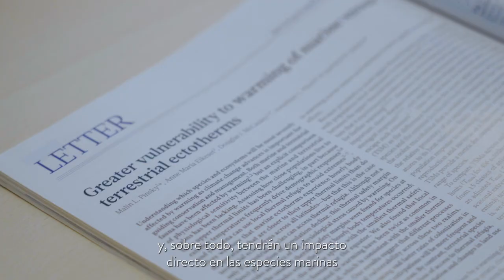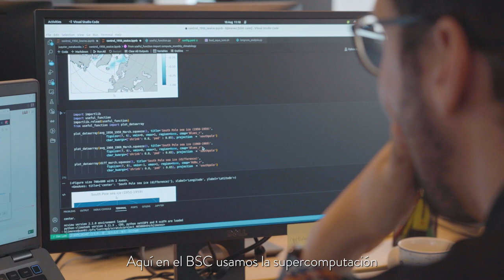Olas de calor en 2023: excepcionalidad, simultaneidad y calentamiento marino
🔥🌡En 2023 hemos tenido un verano sin precedentes: olasdecalor simultáneas en diversas partes del hemisferio norte, olas de calor marinas y el mes más cálido de la historia.

⚠ Además, se ha superado el límite de 1,5ºC de aumento de la temperatura media global que se estableció como objetivo en el Acuerdo de París de 2015 para combatir el cambioclimático.

🌍 Desde el departamento de Ciencias de la Tierra del BSC trabajamos, entre otras cosas, para hacer predicciones y modelos climáticos que nos ayuden a combatir el cambio climático y a adaptarnos mejor a sus consecuencias.